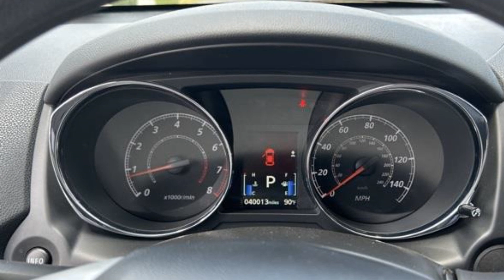Used 2019 Mitsubishi Outlander Sport ES 2.0 Kansas City MO, Grandview MO, Belton MO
2019 Mitsubishi Outlander Sport ES 2.0 JA4AP3AU3KU029212 Video

This 2019 Mitsubishi Outlander Sport ES 2.0 JA4AP3AU3KU029212 is full of phenomenal features such as: